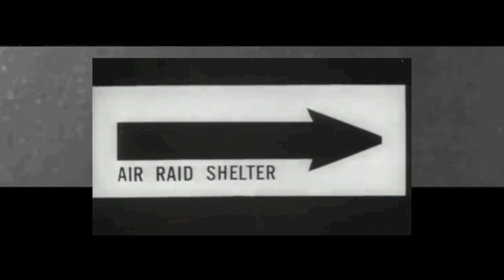HEUTSZ - ZWAARTEPUNT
AMPLIFICATION OF  HIDDEN SOUNDS IN A FORMER NUCLEAR SHELTER.
FROM THE ALBUM:
'VOLLEDIGE RUIMING VAN DE AANGEGEVEN TIJDSZONE'
(COMPLETE CLEANSING OF THE INDICATED TIMEZONE)

Heutsz is a BelchKitchen Project